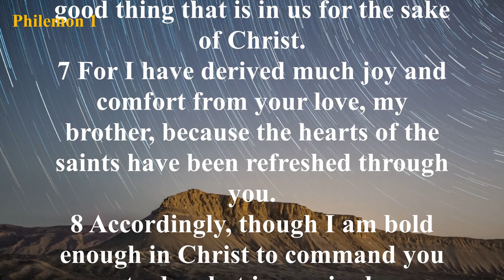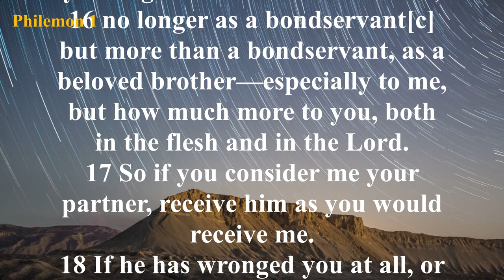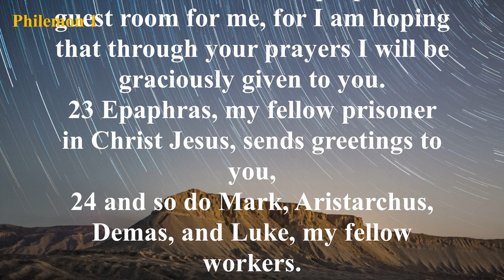The Book of Philemon (ESV) | Full Audio Bible with Text by Max McLean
Summary: Paul had warned slave owners that they had a responsibility towards their slaves and showed slaves as responsible moral beings who were to fear God. In Philemon, Paul did not condemn slavery, but he presented Onesimus as a Christian brother instead of a slave. When an owner can refer to a slave as a brother, the slave has reached a position in which the legal title of slave is meaningless. The early church did not attack slavery directly but it laid the foundation for a new relationship between owner and slave. Paul attempted to unite both Philemon and Onesimus with Christian love so that emancipation would become necessary. Only after exposure to the light of the gospel could the institution of slavery die.